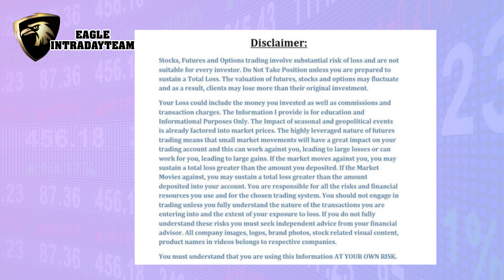5 Best stock for INTRADAY TRADING on date 08/01/2021 FRIDAY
RAMCO CEMENT
SUN TV
INDUSIND BANK
AXIS BANK
BHARAT FORG

5 Best stock for INTRADAY TRADING on date 08/01/2021 FRIDAY

Or to join search in TELEGRAM:- Intraday1trade